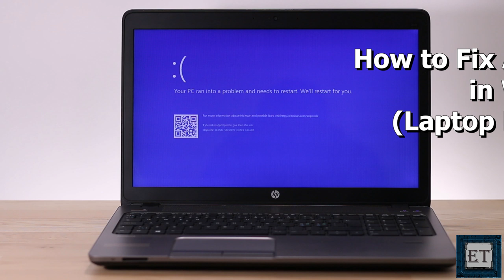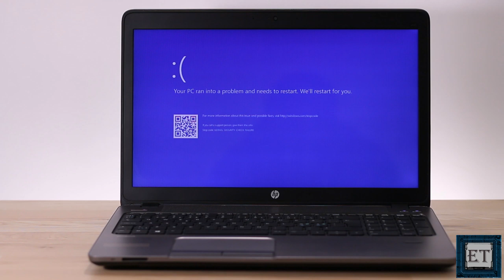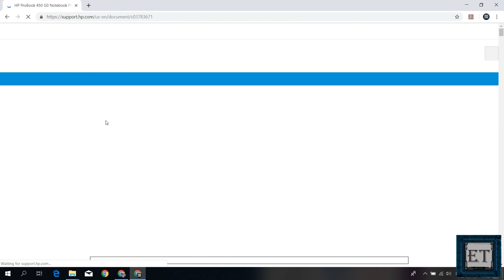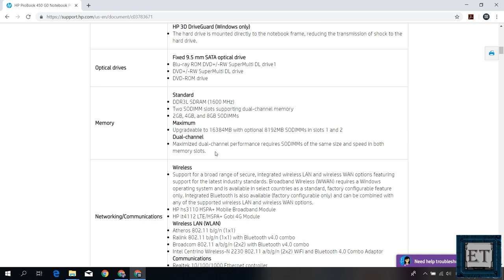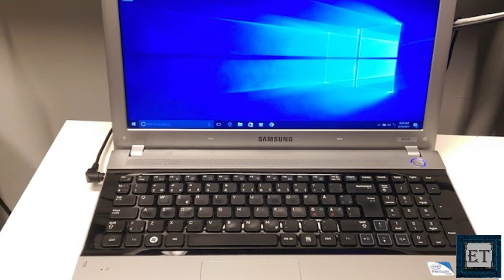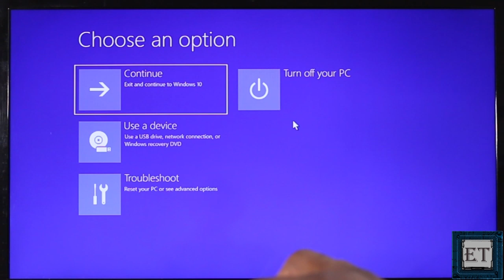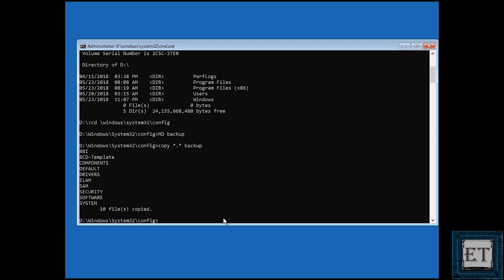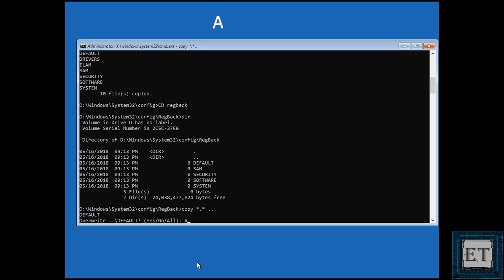How to Fix Windows 10 Keeps Restarting - Automatic Repair Loop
✅ For updated instructions, you can read the text version of this tutorial on our

► How To Fix Slow Startup on Windows 10 by Adjusting Your Settings

► [SOLVED] Your PC Ran Into a Problem and Needs to Restart: Here's what to do

In this tutorial, I’ll be demonstrating two possible ways to fix the problem of automatic repair loop in Windows 10, this makes your Windows to keep restarting on its own and putting out some error messages. Now, there are different forms of this problem. For some laptop it pops a blue screen saying your PC ran into a problem and needs to restart, yours could be behaving differently maybe it gets past this stage before popping a blue screen with the same or similar error, maybe it starts restarting when you’re already running your applications, or just some random shut down and restart the process:

Method 1: Testing different possible hardware components that could be causing this problem. This includes the hard drive, your RAMs, wireless cards, graphics card, USB devices, and the motherboard.

Method 2: Use the registry backup command called regback. This command replaces your registry configuration with the last known good configuration you have on your PC, so basically changing your registry configuration to the configuration of your most recent successful bootup.

If all fixes fail, then you can consider running a system restore, for that you will need to make a bootable USB with Windows 10 installation files, I have included that in this video

🎶🎶 𝐁𝐀𝐂𝐊𝐆𝐑𝐎𝐔𝐍𝐃 𝐌𝐔𝐒𝐈𝐂